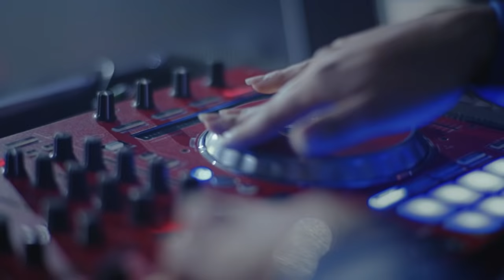Yo soy Guanaco (REMIX) - Orquesta 503 ft. Mr Chato & CmJaddy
Una producción de LAUS FILMS El Salvador en Houston TX